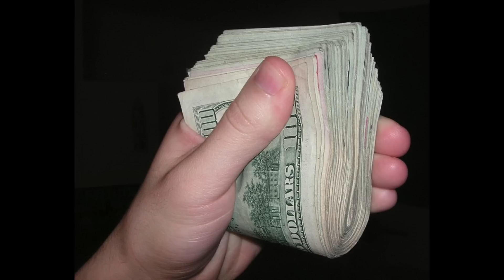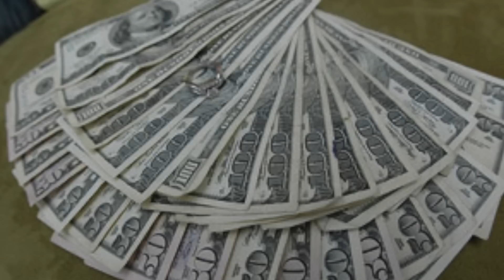I Make $3000 Dollars A Week Affirmation - Money Mind Movie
Hey Rockstars!!

This is a mind movie that will help you to visualize money showing up in your life.  A lot of times people want a million dollars or more and if you're not making much money now, chances are that you will not believe you can actually get that amount of money and you will stall the manifestation of that money.  The truth is you can, you just have to believe it or believe that you already have it.   It is sometimes easier to take baby steps, so I am making these videos for people who are broke or are making any very little money at all each month.  Start off by affirming that you're making $3000 a week (only if it's easier to believe) and keep increasing until you are affirming that you are making whatever amount of money you desire to have in your life each month.  You can do it :)

Hope you helps you receive all the money that you desire :D